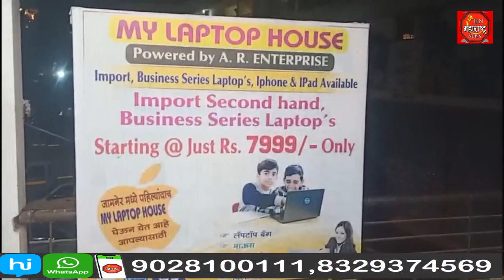माय लॅपटॉप हाऊसचा दिवाळी धमाका